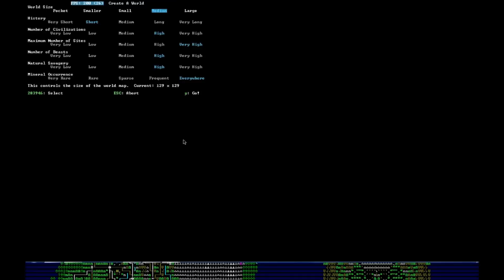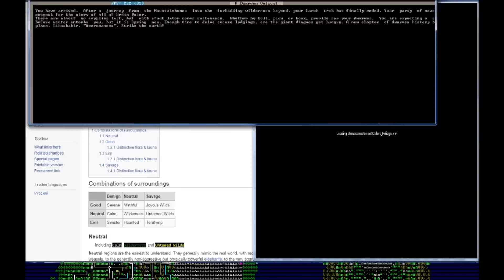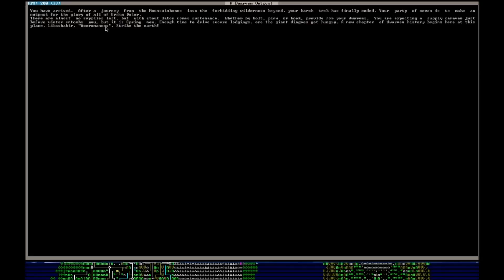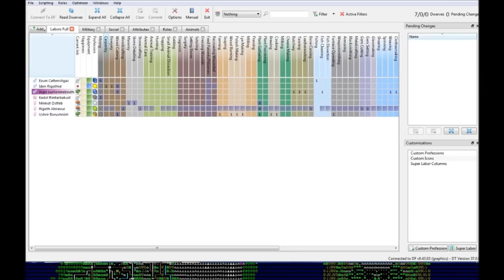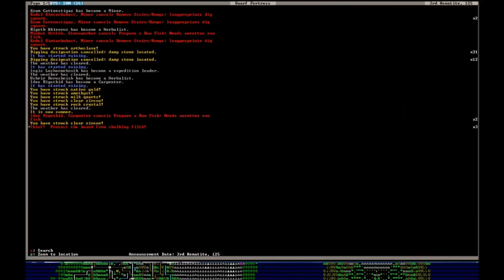Let's play dwarf fortress part 1 - Getting started with 'Axeromances'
Strike the earth! It's time for a new fortress after Bitelabor fell to pieces after a long struggle, this time we're older & wiser and will know a thing or two about plumbing and base layout before we begin though.

We barely get our pick axes into the earth before we have more gold than we know what to do with.

I've created a new map as I was looking for a location to build in the previous map and was unhappy.  Going with a medium size / shorter history (125 years)  Though upping the savagery in hopes of "FUN"

Also added a scissor arm stand to my microphone to keep it nearer to my face! Hopefully this corrects some of the audio issues I was having

If you're interested in Dwarf Fortress, I suggest checking out
bay12games.com for more info / download.  Dwarf Fortress game is completely free, no money required to pay, and is developed entirely off of donations.

If you'd like to download the starter pack I am using in this video you can find it here